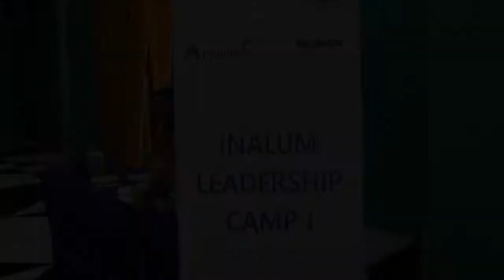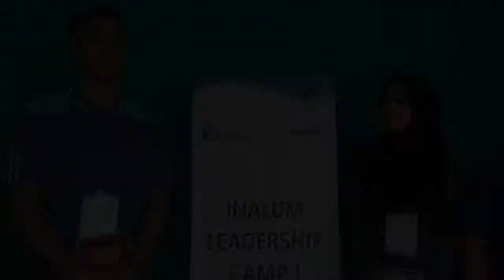Dr. Vivid F. Argarini - Motivator Peraih Beasiswa KSE Medan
Motivator dan Media and Communication Expert, Dr. Vivid F. Argarini menjadi narasumber dalam INALUM Leadership Camp 2019 di Medan, Sumatera Utara, 20-21 September 2019. Pelatihan ini diselenggarakan Karya Salemba Empat (KSE) untuk seratus mahasiswa peraih beasiswa dari Inalum (Persero).